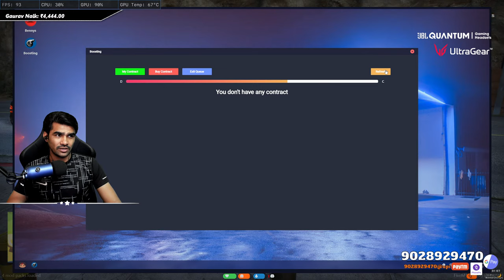ye TLRP ka व्यसन बड़ा कातिल है | GTAV | Rooter 300K completed 🔥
Important msg to all highlights channel ( not news channel )
If you are using my videos content on your channel , then i request you to not use my recent content  ( upto 30 days  ) without my permission
If u  are still using it then u r violating of the rights  of my work ,

                  2. Exclusive Emojis
                  3. Special Category on Discord Server

PhonePe tip - 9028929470 ( upi id 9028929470 @upi )

MY ALL TIME TOP Appreciators :-

* The Ninad's Gaming 87,398 rs
* Keshav Marathe 78,400  Rs
* The Wild Gaming 74,180 rs
* Ravi Waghmare 59,411 Rs
* Tushar  Hattangadi 58,504 RS
* Dnyaneshwar Khandave 77,442 RS
* Taufiq Virani 43,636 RS
* Shripad Dudhale 42,560 rs
* Krunal Panchal 30,801 RS
* Ashish Rai 22,750 RS

Motherboard : GIGABYTE Z690 AORUS Master Intel WiFi 6E

Graphic Card : GIGABYTE GeForce RTX 3080 OC  10GB

RAM : CORSAIR Dominator Platinum RGB 32GB (2x16GB) DDR5 DRAM 5600 (Black)

Monitor : 1 - LG Ultragear 68.58 cm (27 inch), 4K-UHD, Nano IPS 144Hz, 1ms

                2 - LG Ultragear 86.6 cm (34-inch) G-Sync Compatible Curved Ultrawide

Headset : HyperX Cloud HX-HSCEB-RD Earbuds Gaming

Facecam  :  Sony Digital Vlog Camera ZV-1

Gaming Chair : Razer Iskur Gaming Chair, Black

Thumbnails By ShreeMan LegenD & Imagine Studio